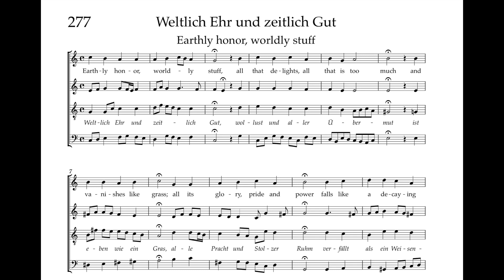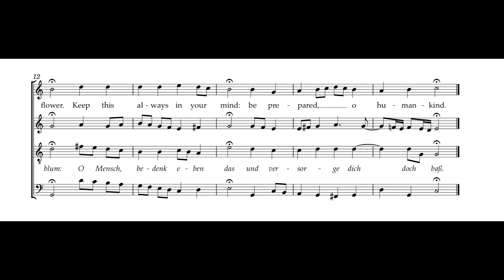Bach Hymnbook 277: Weltlich Ehr und zeitlich Gut